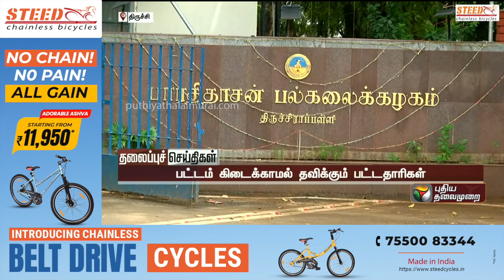Puthiyathalaimurai Headlines | தலைப்புச் செய்திகள்| Tamil News |Afternoon Headlines |PTT